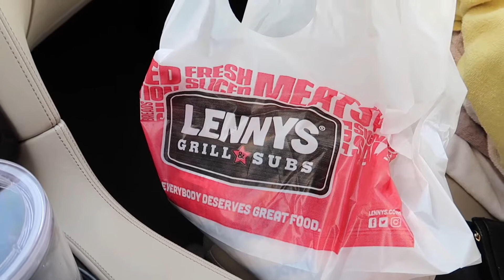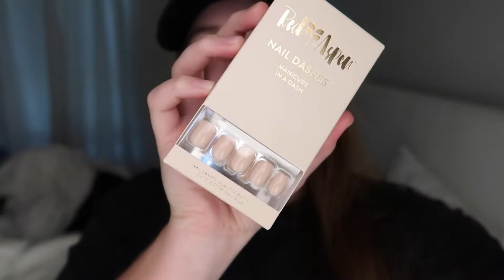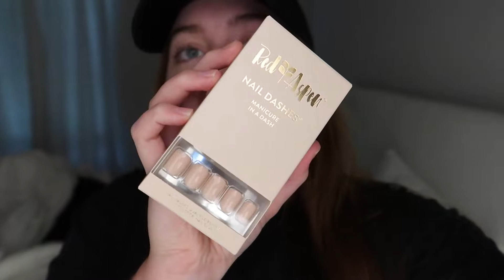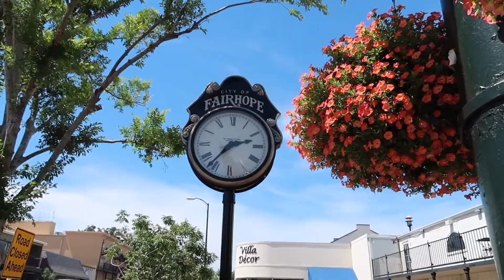alabama weekend in my life vlog | Ariana Grande DM'd me?, pensacola shopping, target haul, nails!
hi friends! welcome to a super long weekend in my life vlog! this was an eventful and fun weekend so let me know if you would like to see more of these videos!

Here is Natalie's account where you can see them as well!!

Make sure to leave me a comment letting me know what you want to see next on my channel! I love recommendations and appreciate them SO much.

I post new videos 2 - 3 times a week, and would love for you to join the fam!